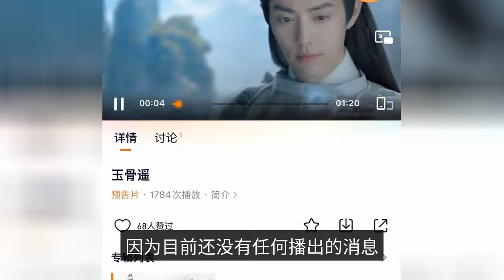The number of trailers has exceeded 500 million, which is 30 million more than when "The Rest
Xiao Zhan Ren Min "Jade Bone Yao" trailer on the first anniversary of the launch, the play volume broke 500 million, than "the rest of life please teach more" before the opening trailer play volume is higher than 3000, the number of reservations nearly 2 million, is expected to become explosive?  Xiao Battle, who successfully defeated the 227 black powder incident, can be described as a good drama, and his popularity has increased greatly. In the past year Xiao war online broadcast drama on three, is the circle of prolific drama male star. From "Wolf Highness", "Douluo Continent" to "Ace Force" starring together with Huang Jingyu. There is also a very important point, in the Xiao war gets aired these plays heat are very high, is a broadcast has been dominating the play. 2021 Xiao war with a number of big plays to win wave after wave of fan attention, 2022 the beginning of the year is also good, following the 2021 "Ace Force" off the line, in March of this year ushered in the opening of the urban emotional drama "the rest of your life please more guidance". For those who may be following this drama, you know that "Please teach me more in the rest of my life" dominated the top positions of all the authoritative index platforms during its broadcast with its superb popularity. This includes platforms such as Cat Eye Pro, Lighthouse Pro, and Bone Data. Remember that on March 15, Xiao Zhan starred in the trailer of "Please teach me more about the rest of my life" on the day of its premiere, the amount of play has exceeded 470 million. It's also the highest trailer play ever on any TV drama broadcast platform. It can be seen that in the Xiao war this play has not yet opened, we are already very much looking forward to. In fact, when it comes to Xiao Zhan, he has created one miracle after another since his debut, such as his music work "Point of Light", the web drama work "Chen Eros". So far are the miracle of the circle, it can be said that there is no artist's work is able to exceed his, there is also a point Xiao Zhan had been named the most handsome male star in Asia Pacific. I have to say that Xiao Zhan a halo, but really all by his strength to get, I hope Xiao Zhan continue to create miracles. Although Xiao Zhan had starred in the "rest of life please teach more" trailer play before the broadcast broke 470 million became the highest record, but this is not the highest record of Xiao Zhan, Xiao Zhan still has the killer app in hand. That is, he and Ren Min lead starring in the TV series "Jade Bone Yao" trailer has exceeded 470 million, successfully broke 500 million broadcast volume. It is reported that the trailer of "Jade Bone Remote" of Xiao Zhan Renmin was officially launched on June 7, 2021, just one year as of recently, so that just one year trailer play volume has broken 500 million. I think this is another big miracle for Xiao Zhan. And at present, the "Jade Bone Remote" has not been scheduled news, if this play volume continues to rise, until the "Jade Bone Remote" officially broadcast break 600 million, 700 million should be possible. The previous trailer for "The rest of my life, please teach me more" broke 470 million is on line for a few years before the results, but now the "Jade Bone Remote" only took a year to go. Xiao Zhan and Ren Min of this "Jade Bone Remote" can be described as to be broadcast on the first fire, in fact, a breakdown, the current pending first fire drama is not much, in addition to Xiao Zhan starring in this "Jade Bone Remote", born is Zhao Liying starring in the "happiness to Wanjia", and one is Diligaba Gong Jun starring in the "Anle biography", the other is no more. But before the network are saying that Xiao war starring in the "Jade Bone Yao" will be broadcast in the summer, and just a month away from the summer, in fact, is still a thing to look forward to. Now for Xiao Zhan, in addition to the "Jade Bone Remote" that everyone is looking forward to, there are actually two other works of his that are also very much anticipated. That is the cooperation with Li Qin "dream of that sea", this play is still in the late stage of tension. Now Xiao war Ren Min "jade bone remote" trailer broke 500 million, you think this play if this year's opening will be a big pop drama?